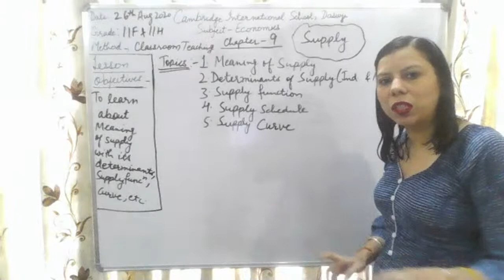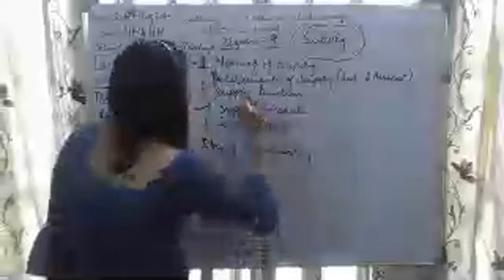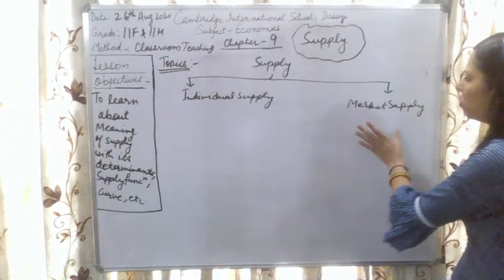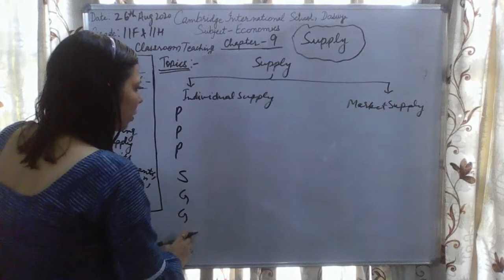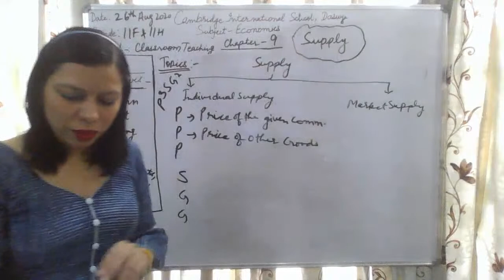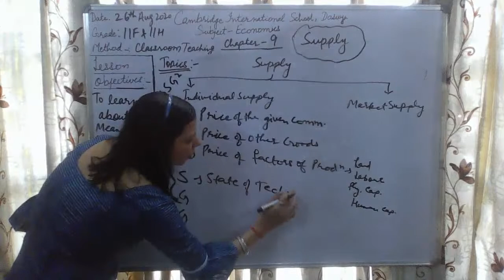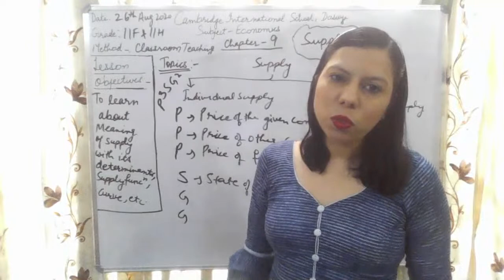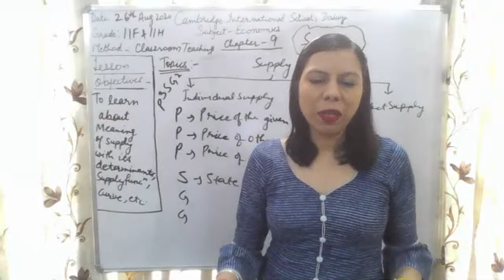Grade_11_Economics_Part-B_Chapter-9_Supply_Part-1_26_8_2020